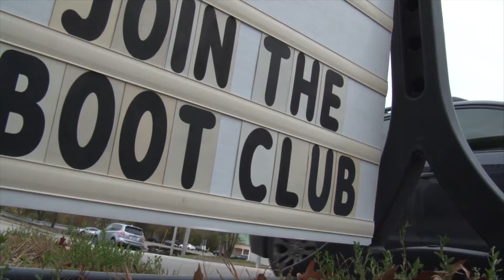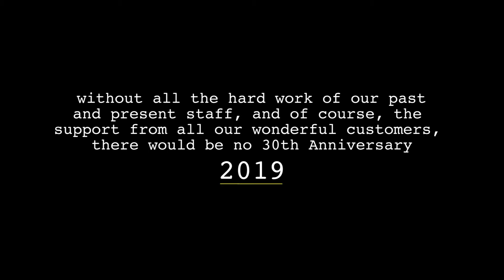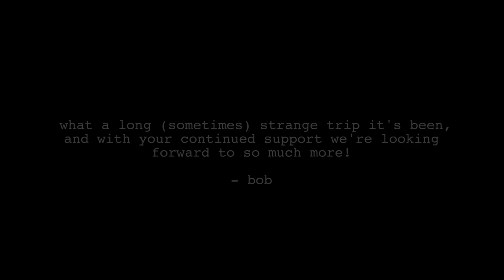Fire On The Mountain - 30th Anniversary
Celebrating 30 years of Fire On The Mountain ski shop and Burning Boards. Located in Dover, NH